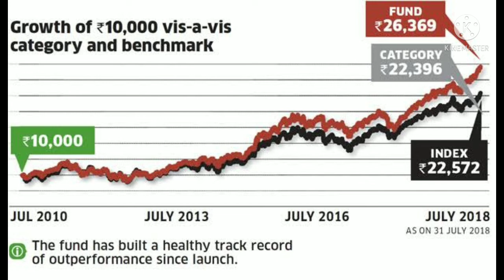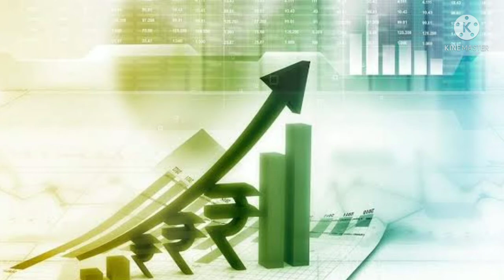5 Best Mutual Funds | mutual funds for beginners | mutual fund kya hai | Large Return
hi hello namaskar दोस्तों , स्वागत है हमारे YouTube channel eCom finance मैं। इस वीडियो में , मैं आपको5 Best Mutual Funds के बारे में बताऊंगा । कैसा लगा मेरा वीडियो और कैसी लगी हमारी जानकारी comment box में type करके share शेयर जरूर कीजिएगा और आपका कोई सवाल भी है तो वो भी लिख भेजिए और जितने भी लोगों ने हमारी यह वीडियो देखि है उनसे यही रिक्वेस्ट है कि हमारे चैनल को SUBSCRIBE करके Bell icon को Press कर दीजिए ।  Thank You For My Audience